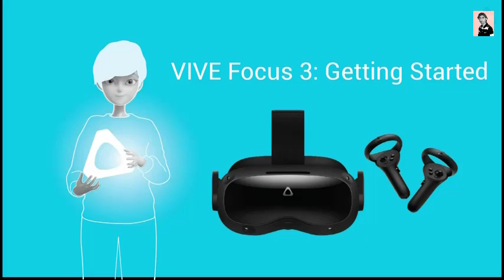Best vr headsets 2022 || Top vr headsets in 2022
Pocket Breaking some longstanding barriers in recent years, there's never been a better time to pick up a VR headset.
In terms of price and usability, they are infinitely more accessible now than they were a decade ago. It's not just the rise of stand-alone headphones, as higher-end models are now easier to use too.
 they also have the potential to be extremely powerful, helping to deliver true to life virtual environments for those who opt for wired VR headsets.
As always, we've been testing some of the best options on the market, experimenting with games and apps to see how they perform. We look at a lot of different areas when we review the latest and greatest VR headsets, including their graphical prowess, how comfortable they are to wear for extended periods, and what level of compatibility they offer.
So we'll break down the best picks to help you decide which one is best for your needs.